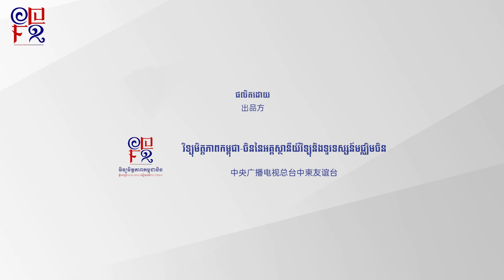កម្មវិធី ជជែកជាមួយភ្ញៀវយុវជន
Oukong Mediaមានកិត្តិយសណាស់ដែលបានចូលរួមក្នុងការងារផលិតវិដេអូដើម្បីរំលឹកខួបលើកទី៦៥ឆ្នាំនៃការបង្កើតចំណងការទូតកម្ពុជា-ចិន ដែលជាឆ្នាំមិត្តភាពកម្ពុជាចិននេះផងដែរ។ សូមជូនពរចំណងមិត្តភាពកម្ពុជា-ចិននឹងឋិតថេររឹងមាំជានិរន្តរ៍🥰